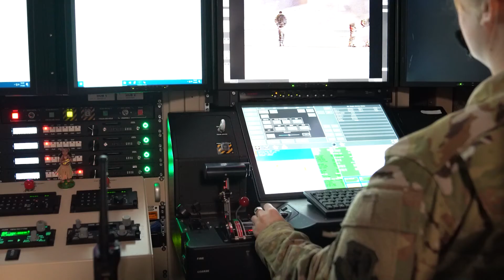In memory of the MQ-9 Reaper lost over Libya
I am the Reaper! We are not one, we are many. My brothers and sisters will honor my sacrifice and seek and gain retribution!